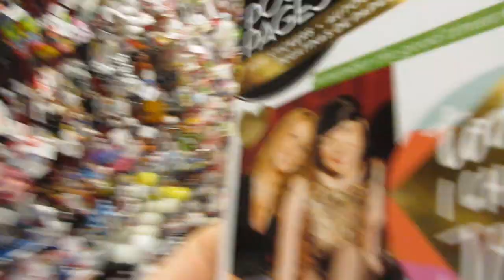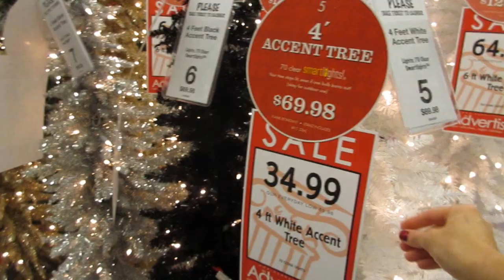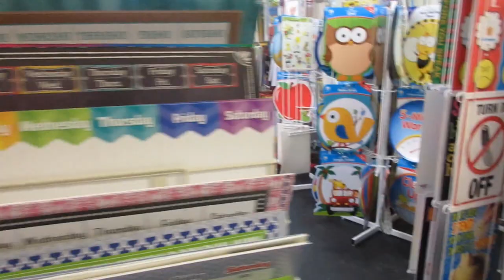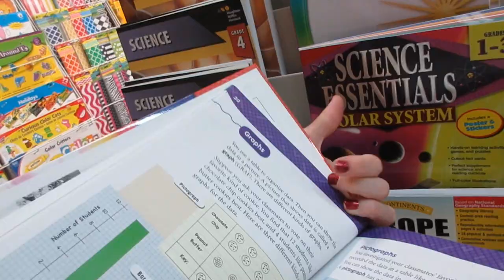Painting the Bathroom {Daily Vlog}